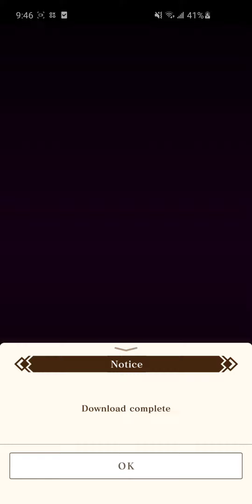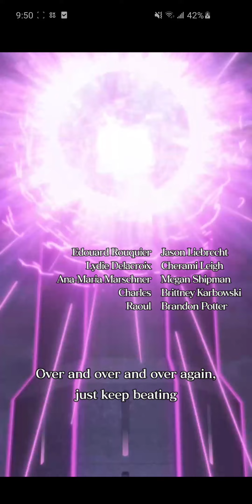Tales of Luminaria - Amelie Laurence Episode 1 pt1